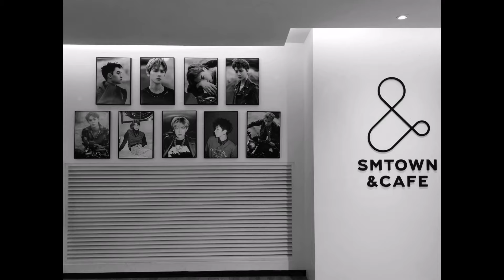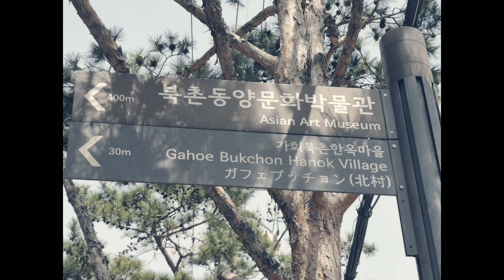Seoul South Korea | SEOUL TRAVEL VLOG | Jacqueline Tiu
🇰🇷 Annyeonghaseyo (안녕하세요)
Sharing with you our first trip in South Korea last April! Finally, found the time to compile all the little snippets I shot during our trip to Seoul. Hope you enjoy this vlog.

16mins., kakayanin mo pa ba? 😊